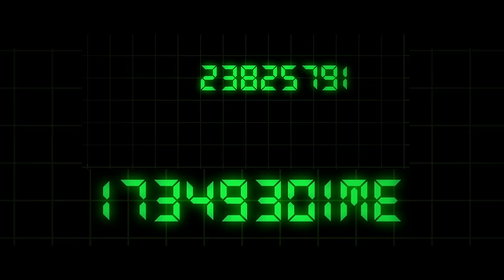Ill Payne - Wasted Time [Official Music Video] 4K Shot in Trinidad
ill Payne "Wasted Time" Shot by Ebb Friday
Written by ill Payne & Produced by Jaydot.

Video inspiration was from "In Time" the movie starring Justin Timberlake where time became money. Directed by ill Payne & Ebb Friday we put a personal twist of real life situations to bring the lyrics of the song alive. The music video was shot in a couple locations around Trinidad & Tobago Including the popular Lady Young Look out. No New Polo G